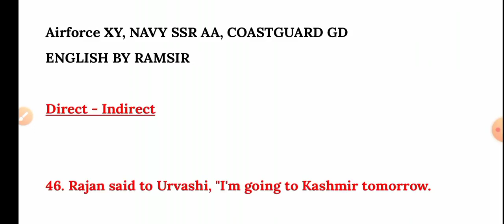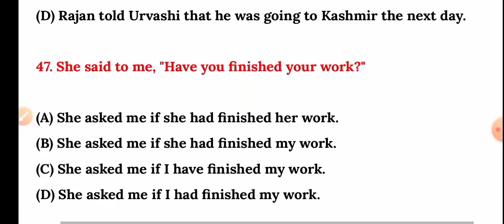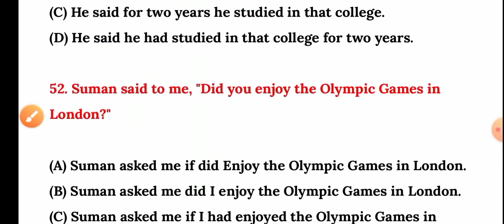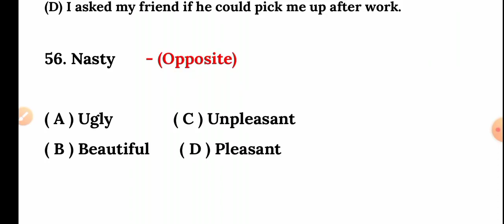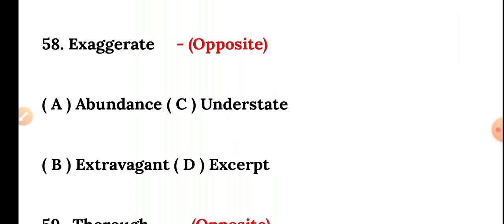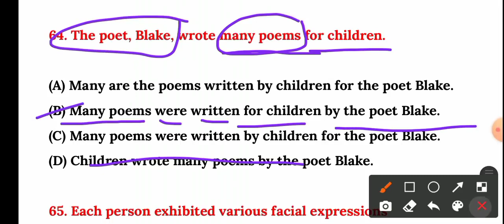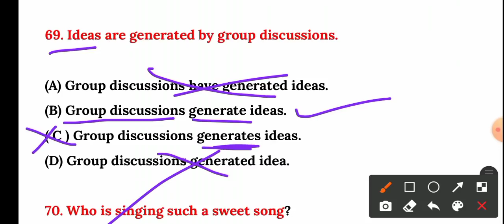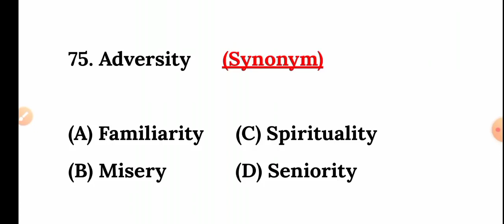Airforce XY ENGLISH 19 PAPER JANUARY 2023 | English grammar की best प्रैक्टिस सेट्स । by Ram Sir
ताबड़तोड़ Airforce Series